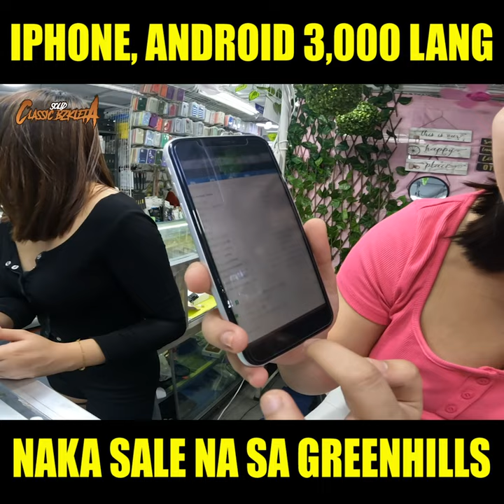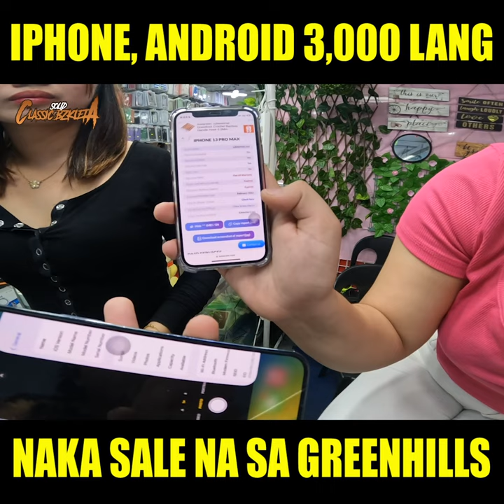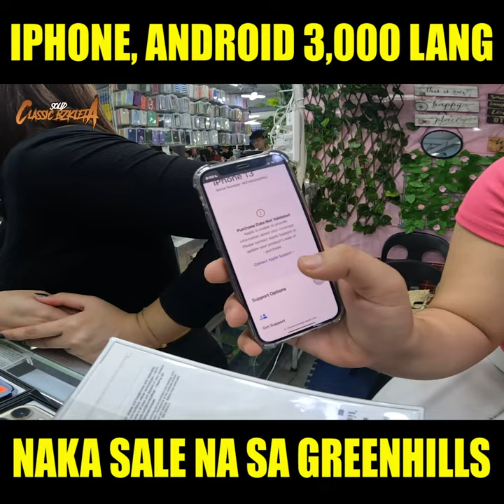BAGSAK PRESYO NA! ₱3,000 LANG IPHONE AT ANDROID MADALING KAUSAP. | Greenhills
LOCATION: 2ND FLOOR Green Hills Shopping Center Mall
Stall No. Y-8